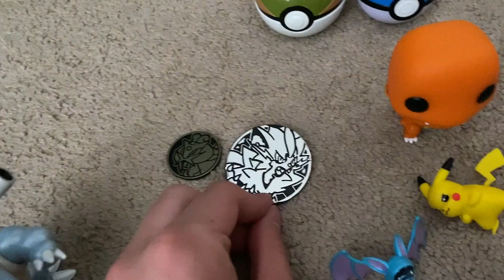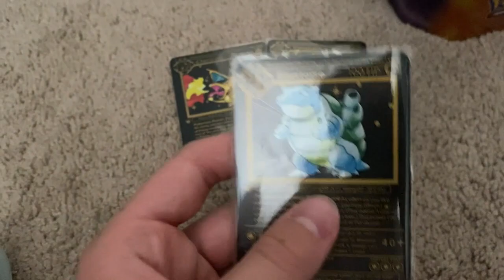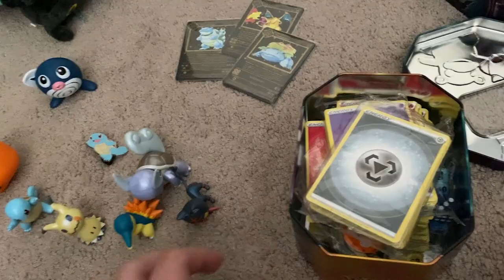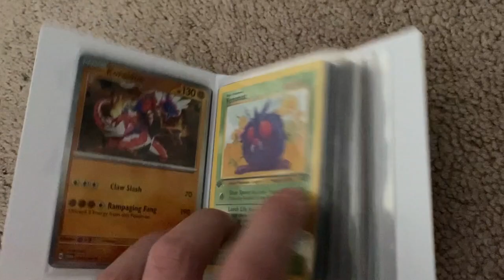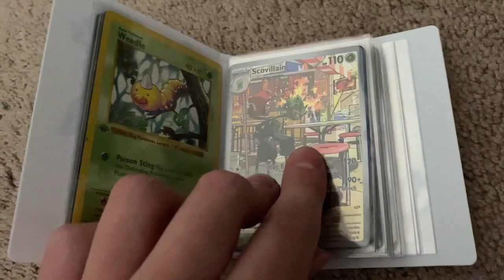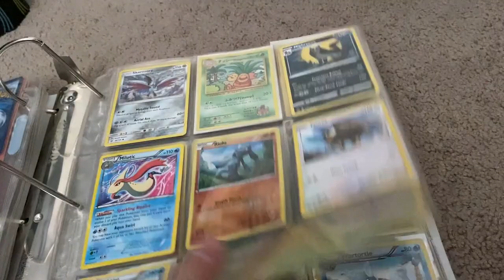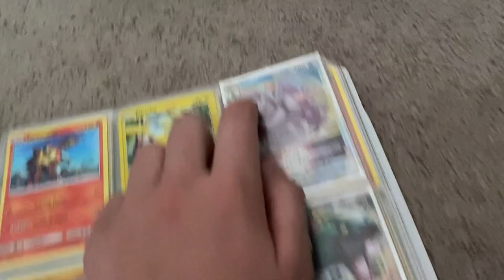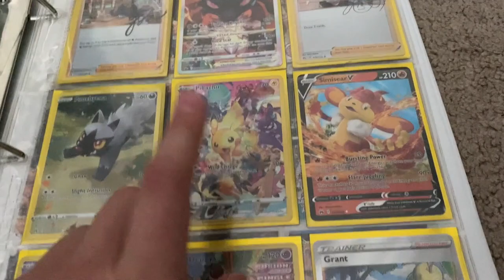My Pokémon Collection!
I am addicted to pokémon.